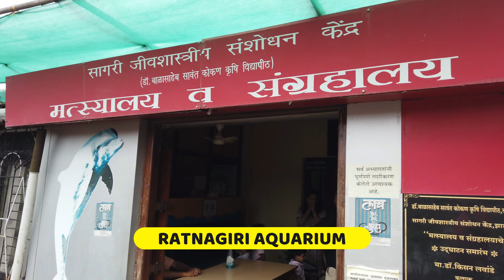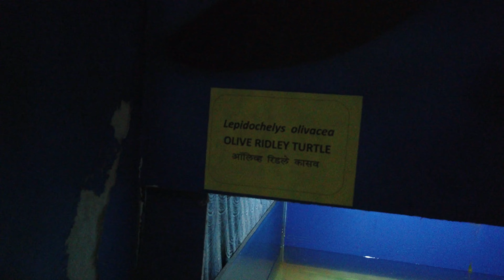Kunkeshwar-Vijaydurg-Ganpatipule | Konkan Coastal Road | Monsoon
Travelling From Tarkarli to Ganpatipule

-Kukeshwar
-Ganpatipule
-Ratnagiri Aquarium
-Monsoon
-Monkey in Amba Ghat